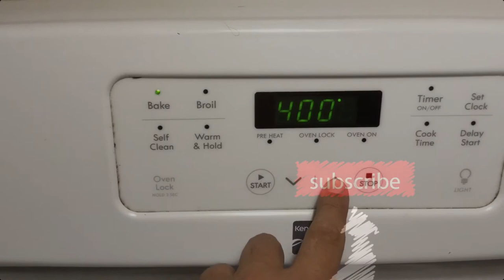Aceitunas aliñadas | Cheffonzie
✅ Aceitunas aliñadas al estilo español!